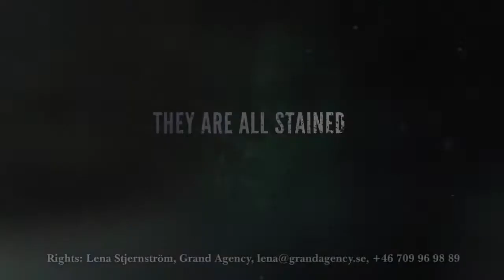Stained ny darkness (2017) book trailer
Book trailer for swedish supernatural crime novel Stained by darkness (De mörkermärkta) by Mattias Leivinger and Johannes Pinter.